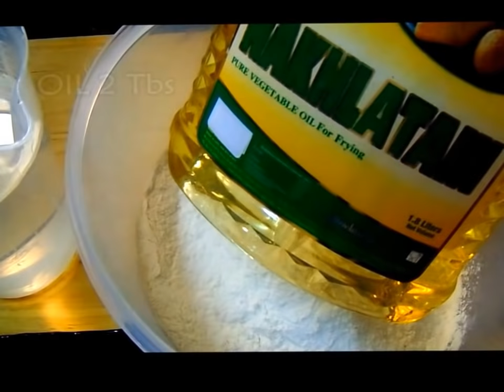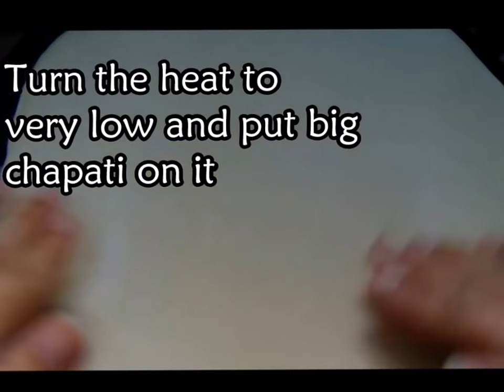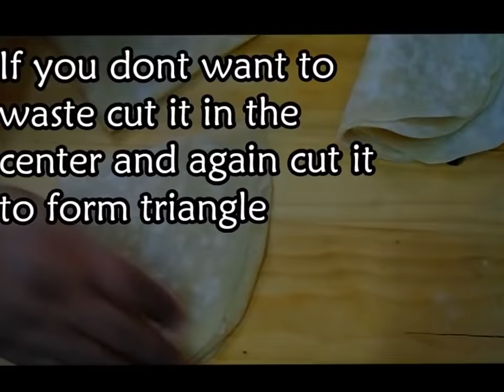Samosa Patti Recipe by Lively Cooking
Ingredients:
-Oil 2 tbs Plus Layring
-Pani (Water) as required
Camera We are using for Video Recording:
Cutting Board:
Kenwood Food Processor:
Microwave Oven:
Dried Lemon:
All Purpose Flour:
Measuring Cup and Spoons:
Whipping Cream:
silicone spatula Set:
Coffee Grinder:
Biryani Pot:
Biryani Masala:
Air Fryer: